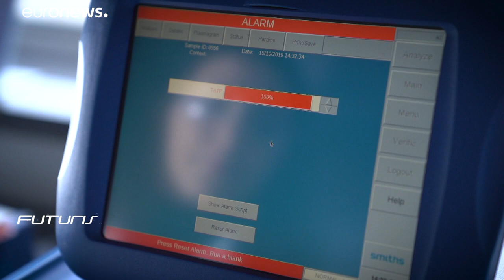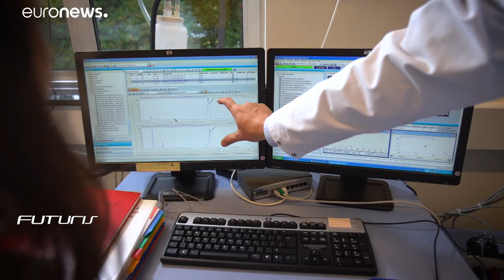Ein Spray kann uns künftig vor Terror-Anschlägen mit TATP schützen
TATP ist ein hochexplosiver Sprengstoff, der oft von Terroristen verwendet wird. Die Gemeinsame Forschungsstelle der Europäischen Kommission (GFS) hat ein Spray entwicklet, mit dem Polizeihunde sicherer ausgebildet werden können.…